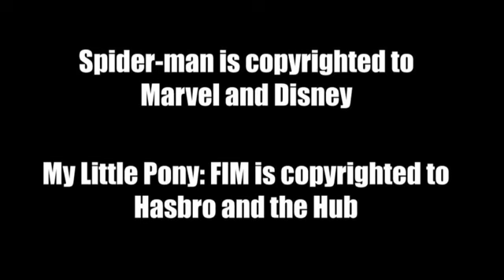Spider man meets My Little Pony [LEGENDADO PT-BR]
ANTES DE TUDO, LEIA A MERDA DA DESCRIÇÃO!

Pra galera que não sabe mexer no youtube ainda (eu gostaria de falar "gente burra", mas estou tentando ser educado), acessem esse link antes de assistir o video

E pra galera que já acompanha o meu canal, bem, peço desculpas por passar tanto tempo sem postar video novo, mas foi pelas seguintes razões:

1ª - Legendar leva um certo tempo e dependendo do video, pode ser muito chato (mesmo que o video seja legal ou curto, ou até os dois). Em resumo, dependendo do video, dá uma puta preguiça pra legendar.
2ª - Faculdade. Cursar um ensino superior toma muito do seu tempo e toda a sua paciência.(Porque acham que eu ando tão ausente e ignorante esses dias?!)
3ª - Não me apareceu um video bem legal pra legendar sem que alguém já tenha legendado. Tipo, eu só legendo um video que aparentemente ninguém tenha legendado E se eu gostar bastante dele também.

Mas nem por esses motivos acima, deixem de sugerir videos para eu legendar. Pois suas sugestões me lembram de videos que deixei numa lista de "videos para legendar" ou me apresentem a novos que venham valer a pena legendar.

Eu acho que era isso que eu a tinha a dizer.

Sobre o video, me lembro que alguém tinha pedido para fazer a legenda dele a um tempo atrás, então enfim, eu legendei.

Bem engraçado, animação simples, quase tosca, mas é isso que o torna legal e sim! Ainda vou legendar os outros videos do ToucanLDM, aguardem.